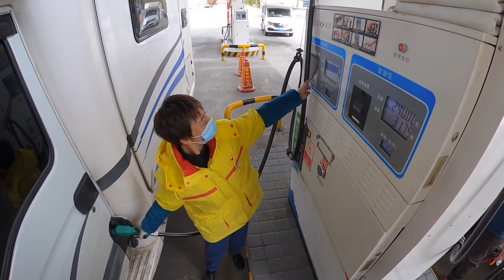房车自驾游山南大环线结束，被抛弃的胡哥刚走，房车小队又再次回到拉萨【半仙的房车生活】